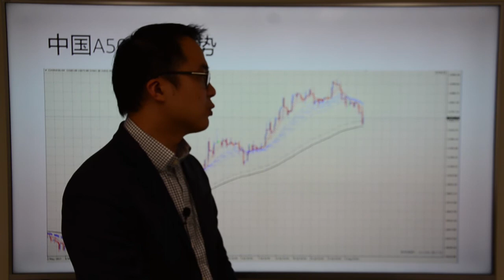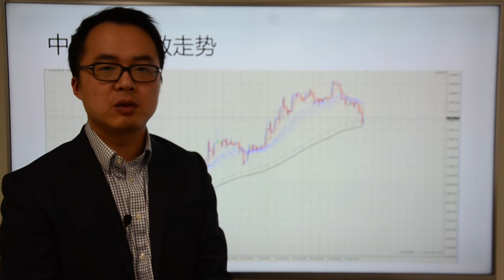Go Markets 2017年 每日财经点评 8月10 周四 （朝鲜导弹，引爆避险资金）